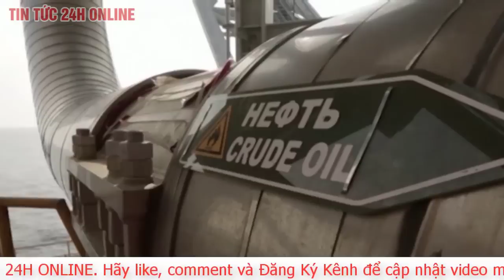Thổ Nhĩ Kỳ thuyết phục Nga giảm giá mạnh khí đốt | Tin tức Nga Ukraine mới nhất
Các quan chức Thổ Nhĩ Kỳ ngày 9/12 đã tổ chức một cuộc đàm phán song phương với phái đoàn Nga nhằm tìm kiếm thỏa thuận về mức chiết khấu hơn 25% với khí đốt nhập khẩu từ Moscow, hãng tin Bloomberg dẫn nguồn thạo tin cho hay.
Các quan chức giấu tên tiết lộ Thổ Nhĩ Kỳ muốn áp dụng mức chiết khấu này cho các khoản thanh toán trong năm 2023 và một số lô hàng đã thanh toán trước đó trong năm 2022.

Theo Bloomberg, động thái này cho thấy Thổ Nhĩ Kỳ rõ ràng sẽ tìm cách hoãn thanh toán, tốt nhất là đến năm 2024, nếu không đảm bảo được mức chiết khấu mong muốn.

Nga đã cung cấp gần một nửa tổng lượng khí đốt nhập khẩu của Thổ Nhĩ Kỳ vào năm ngoái, được cho là lên tới 59 tỷ m3. Theo Tổng thống Thổ Nhĩ Kỳ Recep Tayyip Erdogan, tổng hóa đơn năng lượng của quốc gia này cho năm 2022 có thể lên tới 100 tỷ USD, gấp đôi so với năm ngoái.

Dù là quốc gia thành viên NATO nhưng Thổ Nhĩ Kỳ đang giữ quan điểm trung lập về cuộc xung đột ở Ukraine, thậm chí thời gian gần đây còn thúc đẩy quan hệ ngoại giao với Nga.

Mối quan hệ kinh tế và năng lượng giữa Nga và Thổ Nhĩ Kỳ phát triển mạnh trong bối cảnh Moscow thúc đẩy tìm kiếm thị trường mới cho hàng xuất khẩu của mình trước hạn chế từ các lệnh trừng phạt khắc nghiệt của phương Tây.

Tổng thống Erdogan trước đó đã hoan nghênh đề xuất của Tổng thống Nga Vladimir Putin về việc mở một tuyến đường ống dẫn khí mới tới châu Âu qua Biển Đen bằng cách xây dựng trung tâm trung chuyển khí đốt lớn ở Thổ Nhĩ Kỳ.

Điều này sẽ cho phép Moscow chuyển hướng quá cảnh từ các đường ống dẫn khí đốt Nord Stream (Dòng chảy phương Bắc) bị hư hỏng đến khu vực Biển Đen.

Theo Tổng thống Nga Vladimir Putin, trung tâm này sẽ do hai bên cùng thiết lập, với chức năng không chỉ đảm bảo cung ứng mà còn có thể giúp ổn định giá cả, một vấn đề rất quan trọng trong mua, bán khí đốt.

Hai nước cũng đang tiến hành xây dựng một nhà máy điện hạt nhân trị giá 20 tỷ USD trên bờ biển Địa Trung Hải của Thổ Nhĩ Kỳ.

Trước đó, Bộ trưởng Năng lượng Thổ Nhĩ Kỳ Fatih Donmez ngày 8/11 cho biết nước này đã bắt đầu thanh toán một phần khí đốt của Nga bằng đồng ruble.